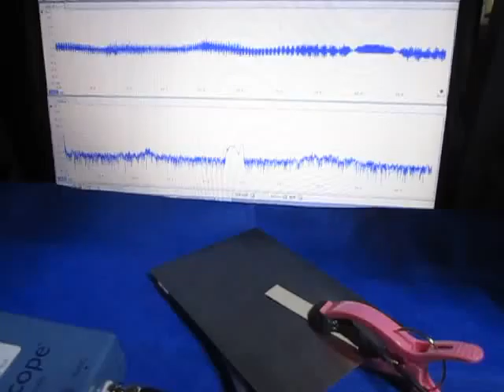‹特殊樹脂›を利用した超音波制御技術 Ultrasonic experiment